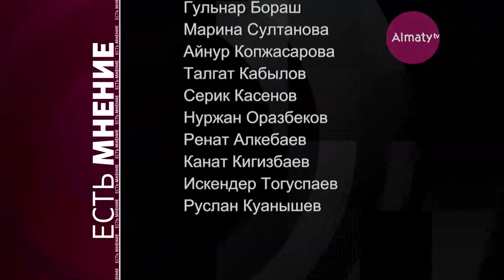Есть мнение: развитие малого и среднего бизнеса (30.11.17)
Аналитическая  программа известного политолога и историка А. Бисенбаева  охватывает вопросы состояния, развития и перспектив г. Алматы в контексте мировых, региональных и государственных событий. Программа показывает, что с учетом глобального контекста и современных тенденций, Алматы остается одним из основных драйверов экономического роста РК.